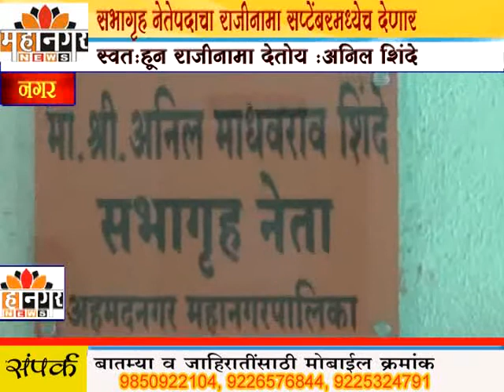महानगर न्यूज - सभागृह नेतेपदाचा राजीनामा सप्टेंबरमध्येच देणार, अनिल शिंदे यांचे स्पष्टीकरण